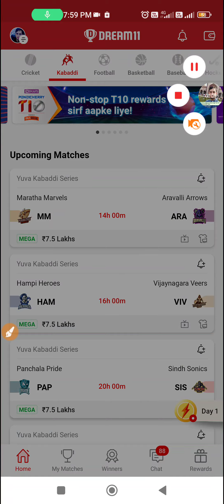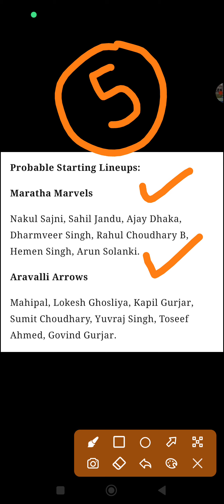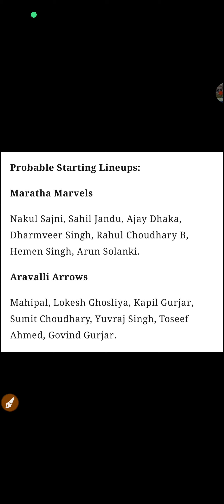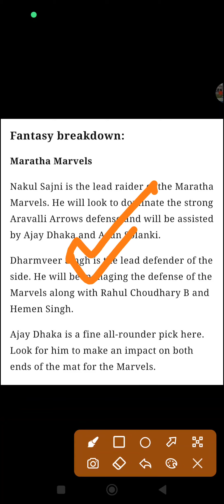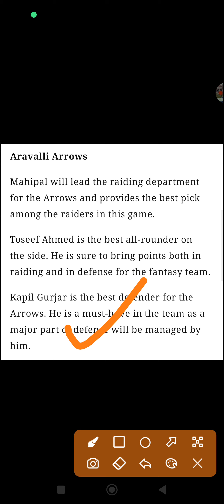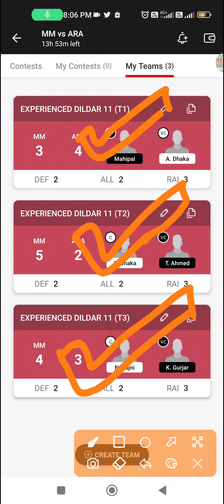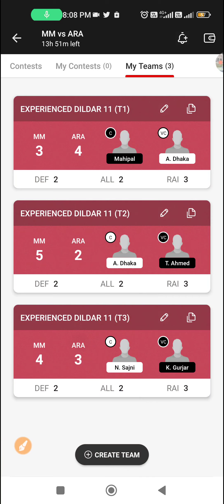MM vs ARA Dream11 Prediction | MM vs ARA Dream11 Team | MM vs ARA Dream11 Kabaddi Team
Use refferal code 👉 DILDAR11

🌞 EXTRA Deadline + loss cover Garenteee

MM vs ARA Dream11 Team prediction.
MM vs ARA Dream11 Team analysis.
MM vs ARA Dream11 Prediction.
MM vs ARA Dream11 Kabbadi Team prediction.
MM vs ARA Dream11 Kabbadi Team.
MM vs ARA kabbadi team prediction.
MM vs ARA kabbadi team.
MM vs ARA kabbadi dream11 team.
MM vs ARA player records.
MM vs ARA player Stats.
MM vs ARA GL team.
MM vs ARA SL team.
MM vs ARA h2h team.
dream11 kabbadi team prediction in this video we will discuss k7 kabbadi.